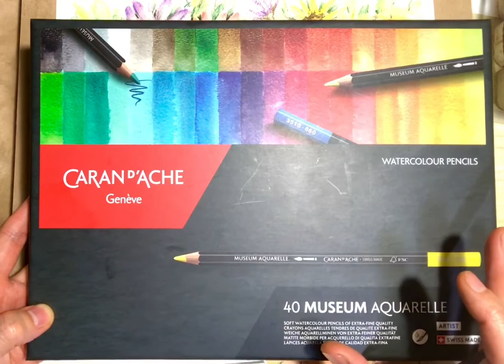홍대 미술 샘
까렌다쉬 수채색연필로 작업한 꽃그림 그리는방법, 기본적인 수채색연필 사용법 알려드립니다. 수채색연필은 까렌다쉬 뮤지엄 아큐렐레 40색 사용